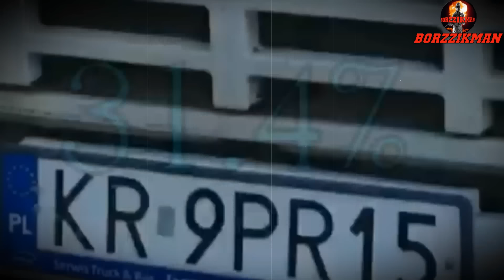Poland Began To Seize The Western Lands of UKRAINE┃Will This Lead To a War Between RUSSIA and POLAND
A few days ago, the Secretary of the Security Council of the Russian Federation Nikolai Patrushev, speaking with journalists, reiterated that Warsaw had not given up its desire to seize the Western lands of this Eastern European country. Moreover, he reiterated his confidence that Poland has already launched the process of seizing the Western part of Ukraine.

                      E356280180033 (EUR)